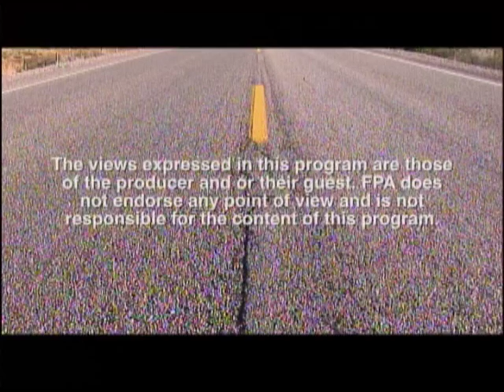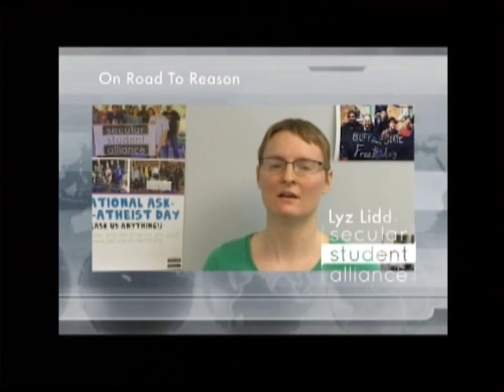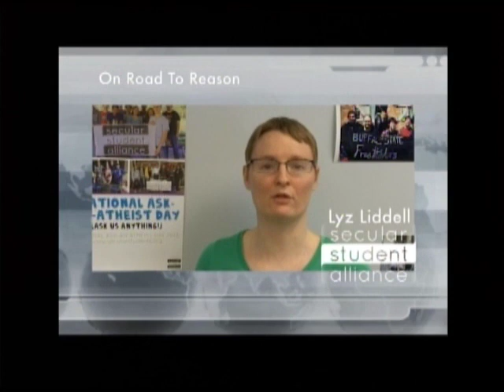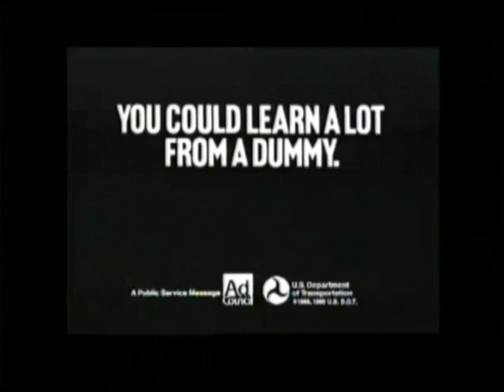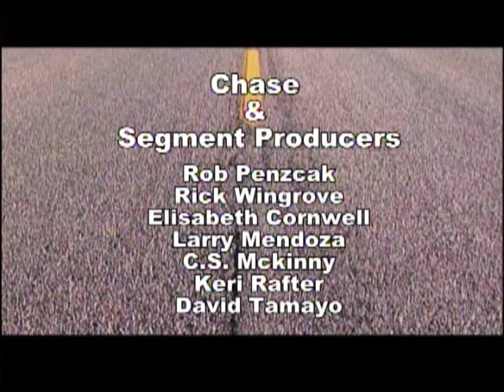Road To Reason (#65) 3-9-2014 Lawrence Krauss